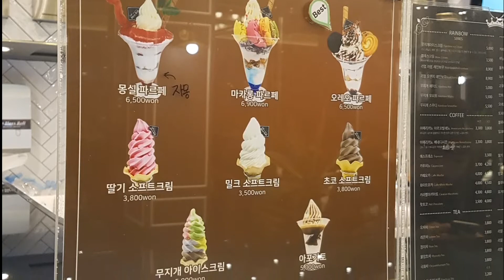Сервис в Корее. Кафе Bless roll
В Корее, куда бы вы ни собрались с друзьями, в итоге вы окажетесь в кафе😄 Перекусить или выпить чашечку кофе - без этого не обходится почти ни одна встреча. Вот и мы идем в кафе за вкусняшками😉
블레스롤 동탄2신도시점
경기도 화성시 동탄치동천로3길 3-17 1층